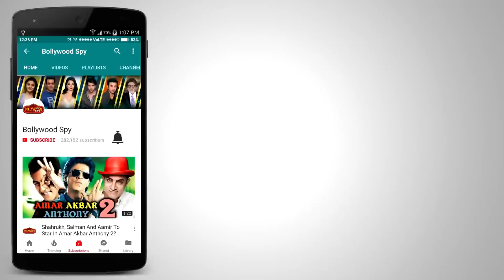Baaghi 2 ने तोडा RAID, PADMAAVAT, PADMAN का Record, Tiger Shroff का धमाका